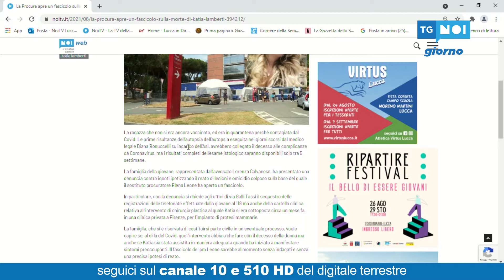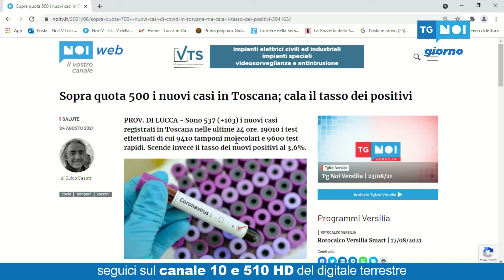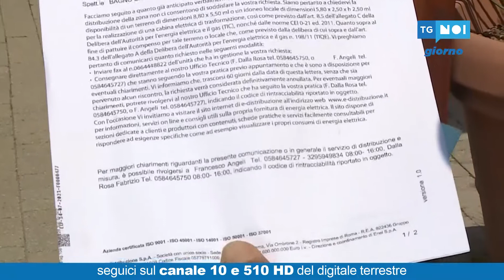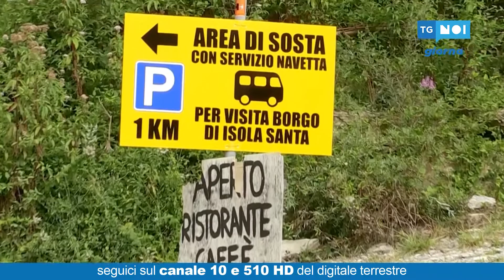Tg Noi Giorno | 24/08/2021